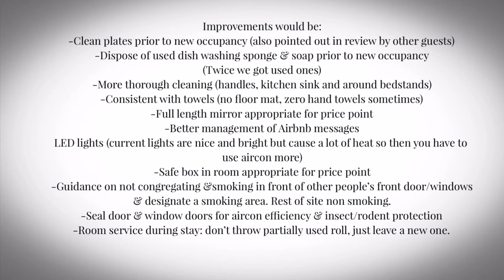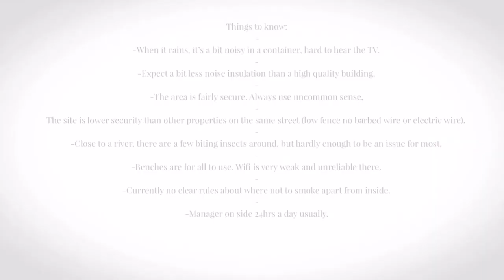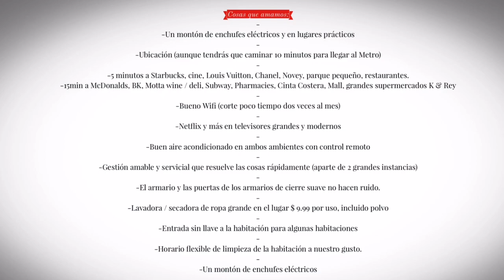Nomada Shipping Container Hotel / AirBnb, Panama. Review: SUITE (Bedroom Kitchen Lounge Bathroom)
100% independent review. No incentives, planning, cooperation, or solicitation from the hotel or any agents of it. Review based on experience of over a month long stay in 2021. Details correct at time of cretion, and may change without notice.